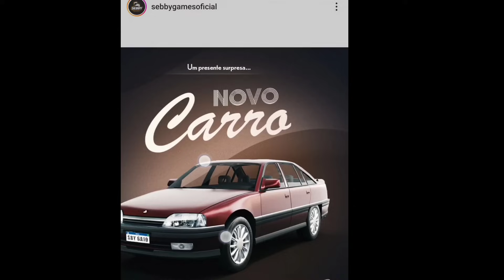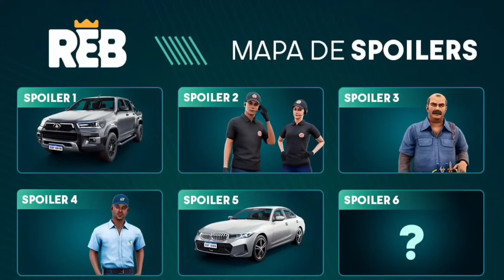SPOILER SURPRESA!!! NOVO CARRO OMEGA CD na PROXIMA ATUALIZAÇÃO DO REBAIXADOS ELITE BRASIL!!!😱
Olá pessoal!! sejam muito bem vindos a mais um vídeo, e nesse vídeo eu " TRAGO MAIS NOVIDADES DA PRÓXIMA ATUALIZAÇÃO DO REBAIXADOS ELITE BRASIL!!

Não esqueçam de curtir o vídeo, e também comentar! !♥️

T1k T0k : @juaogamess